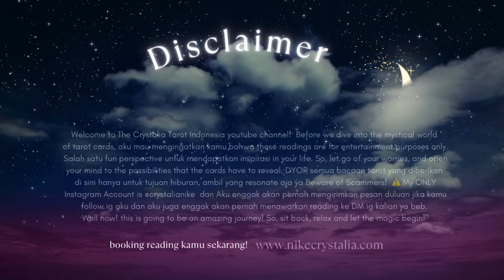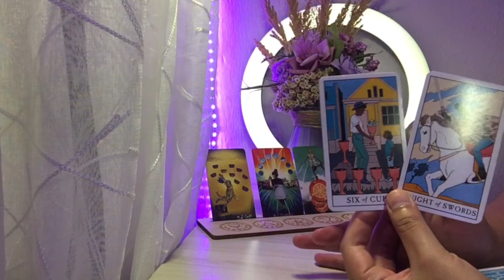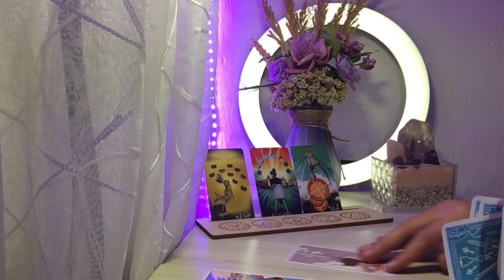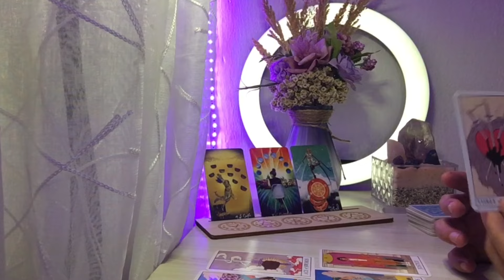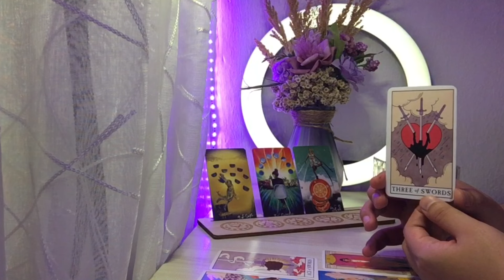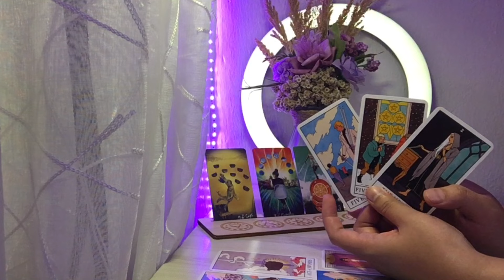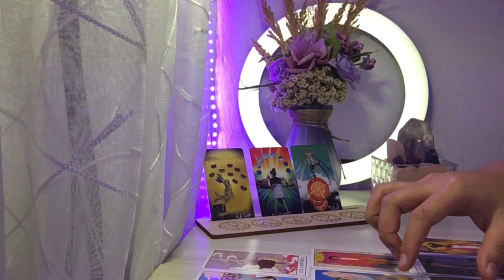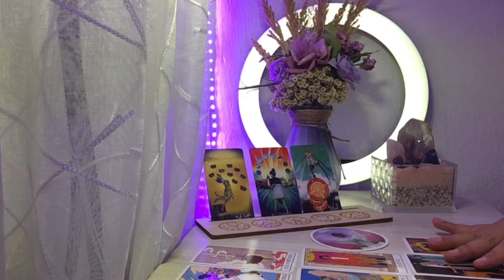🌙 Fokus kerja dan membangun diri ♉ TAURUS MARET 2023 🔮✨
✨ JOIN member channel utuk akses konten yang eksklusif 💫

📖 E-Book Self-awareness "Panduan mengubah hidup melalui kesadaran lebih tinggi"

📖 ✍🏼Printable manifesting workbook - "Panduan Step-by-Step to Manifesting and Exploring Self-Awareness in Spiritual Awakening"

📖 E-book Dating Game - "Panduan Untuk kamu yang sedang mencari cinta"

✨ Welcome to Crystalia Tarot Indonesia Channel✨
Teruntuk kamu yang menyukai Tarot Reading, Astrology, Spirituality dan Self Empowerment

and using these to inform my readings and we will go dive deep into it.

⚠️ Attention ⚠️
DYOR semua bacaan tarot yang diberikan di sini hanya untuk tujuan hiburan, ambil yang resonate aja ya beb💫

xoxo❤️
Nike Crystalia